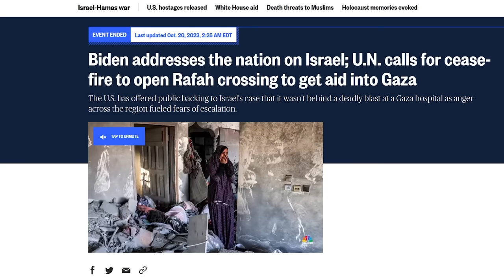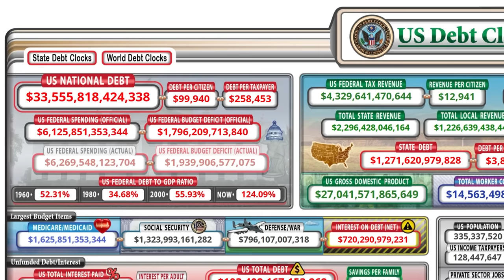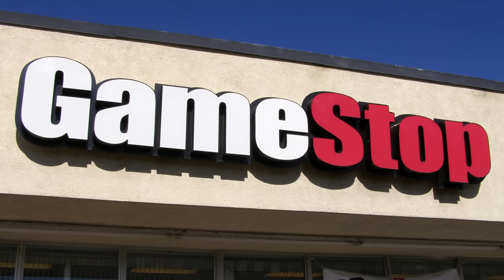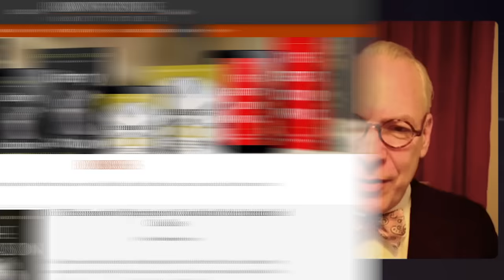ECONOMIC CRISIS is About to UNFOLD: Should You Get Gold & Silver Now?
Jeffrey Tucker, a writer, publisher, and entrepreneur, returns to the show to provide insights on the world economy's current fragility, drawing connections from the global lockdowns in March 2020. He touches on inflation rates, government spending, unemployment numbers, and the role of silver and gold in future economic stability. Jeffrey underscores the discrepancies in official statistics and raises questions about the veracity of economic data being reported.